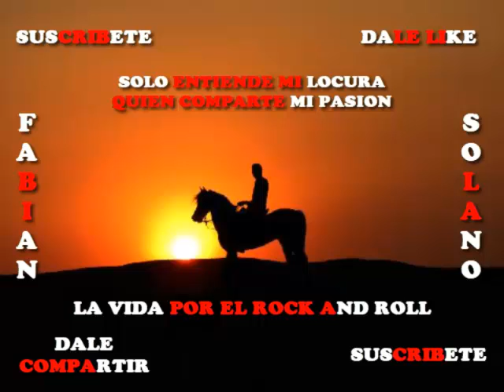Country 138 - Muchacho De New York